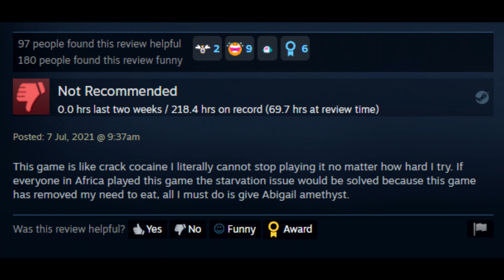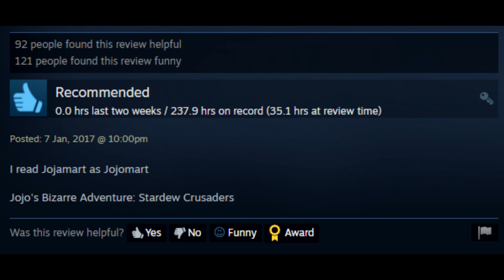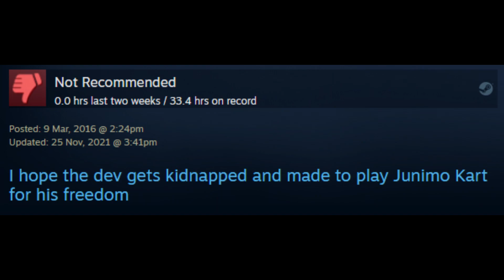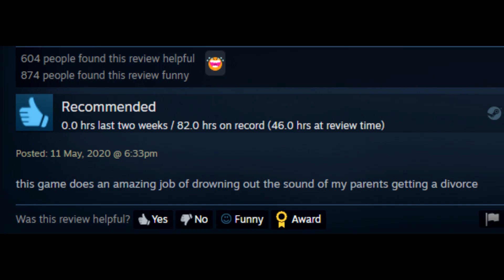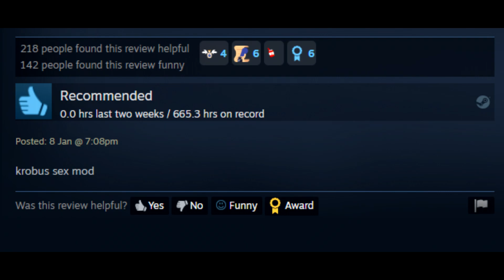Stardew Valleys Funniest Steam Reviews...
this video was constructed late at night while listening to dubious amounts of hyperpop

me when the funny steam review comments